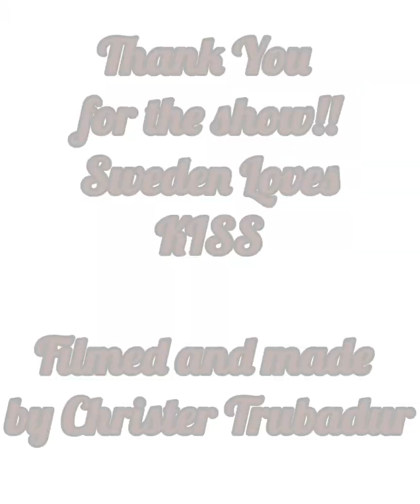KISS Tele2 Arena, Stockholm, 18/6 2022 (End Of The Road World Tour). Love Gun, Beth, Rock And Roll..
Three short live-clips from the magic show in Stockholm, Sweden, a hot summer night in june 2022. Filmed and made by the swedish musician, and huge KISS-fan, Christer Trubadur.
Sweden Loves KISS Forever!